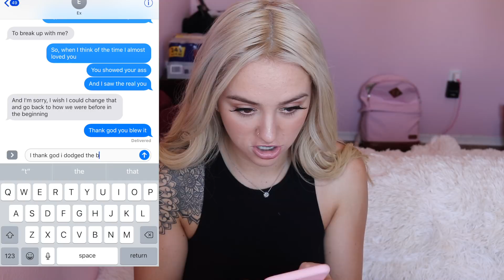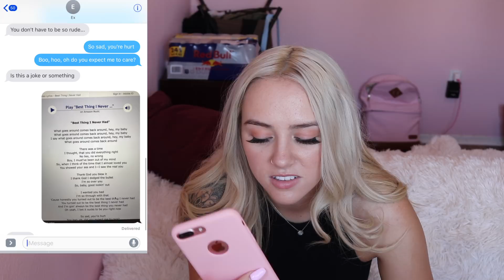Why Capron Funk and I broke up...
Capron and I fixed everything a couple days after this video was posted, we are back together and happy as can be :)

I thought I should address our breakup that happened a couple weeks ago. You guys deserve to know some answers, so here they are. I didn't want to go to deep into the situation, I am not trying to cause drama. I wanted to change the mood of the video and do something funny, so I thought I would text a different ex some song lyrics, it went wrong!